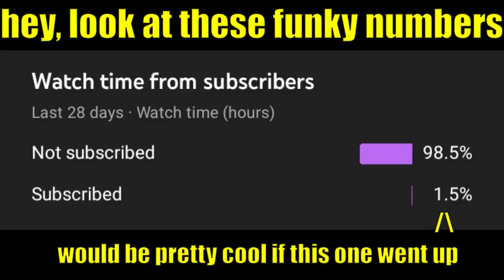How to make the pissed mummy in robloxian highschool(no gamepass, textures in desc)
Sup guys, Amongusaur here!
Im finally back from my break and today im gonna show how to make the pissed mummy from The pissed mummy mod
Credits to @sand for the original hand textures i reused to make the hand and thumb texture
Funfact: pissed mummy's real name is Izotope

Textures:
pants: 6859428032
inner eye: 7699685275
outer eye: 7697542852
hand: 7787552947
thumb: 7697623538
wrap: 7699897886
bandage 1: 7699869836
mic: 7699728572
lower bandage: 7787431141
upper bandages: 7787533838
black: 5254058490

tags. [ignore]